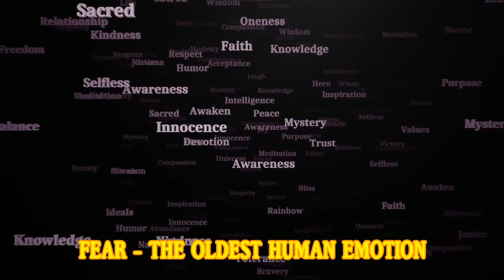FEAR - THE OLDEST HUMAN EMOTION | POSSIBLE SOLUTIONS 🎁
Today’s topic is I suppose one of the most important emotional factors that are as old as time itself and of course one that messed up the purpose of the human speaking degree of existence.

And as a consequence, affected our understanding of the true meaning of life, as it is also today affecting our collective perception of reality.

It is titled: “Fear - The Oldest Human Emotion”.

As is customary with me, I asked Google what fear means? Of all the definitions online, this particular definition caught my attention in the context of the lines of thoughts, borne out of personal experiences that gave birth to this discussion. Google defined it as, and I quote:

“Fear is a natural, powerful, and primitive human emotion. It involves a universal biochemical response as well as a high individual emotional response. Fear alerts us to the presence of danger or the threat of harm, whether that danger is physical or psychological”.

Going by the above definition, one can deduce that it covers nearly everything in general terms, but let us peel away some other layers to expose the depth of this oldest human emotion. This is to connect it to human suffering in all of its ramifications.

Most human emotional suffering takes root in this emotional monster called fear and like a shadow, it hangs on the mental consciousness of most people giving rise to different classifications of fear.

Fear of poverty, fear of loss of loved one(s), fear of accident, fear of ill health, fear of what others may say about you, fear of death, and the list is almost endless.

It is common knowledge that these different types of fears that reside in our emotional storage chambers are responsible for every undesirous situation we face in our different lives.

The Biblical drama in the book of Job 3 vs 25 is exactly and psychologically talking about this self-imposed state of being and I quote:

“For the thing which I greatly fear comes upon me, and that of which I am afraid befalls me”.

Careful self-observation of the above verse will confirm it as I have personally lived through this reality firsthand to make such indisputable assertions.